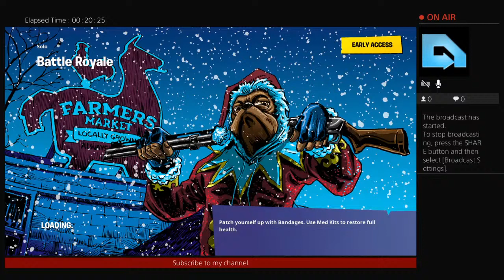Getting loot from the rivers only